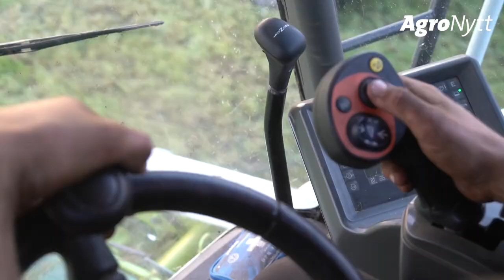CLAAS JAGUAR 850 | Ole Morten og Bjørn Otto Byberg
Hver sesong sitter Ole Morten Byberg 150 timer i snitteren for broren Bjørn Otto.
– Jeg er med som håndlanger på kveld og helger. Det er en fin kombinasjon, forteller Ole Morten Byberg, som ved siden av å være gravemaskinsjåfør, er aktivt med i gårdsdrifta hos broren og foreldrene.